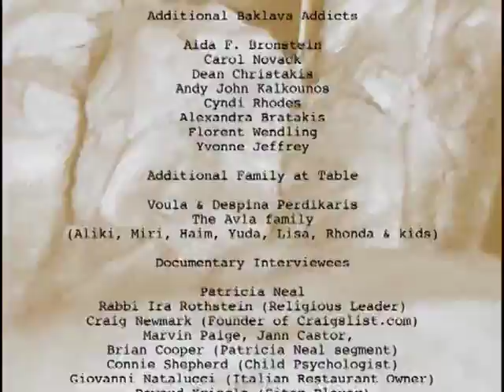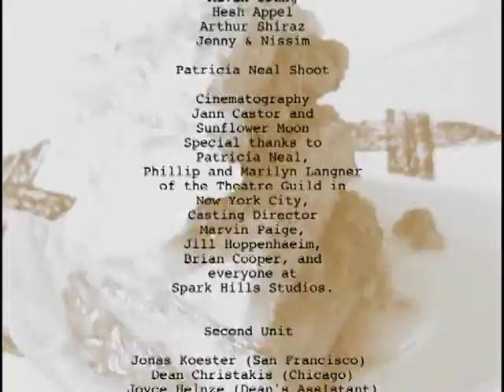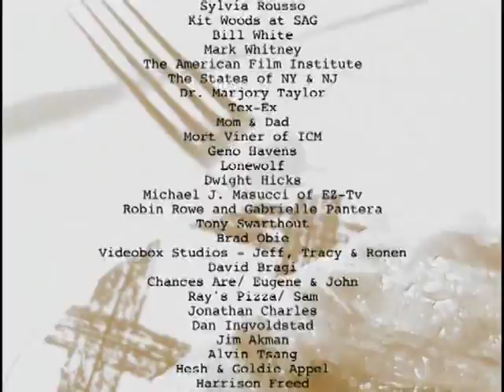Part 3 of BEYOND BAKLAVA.... ENDING SCENES OF MOVIE, PLUS FINAL CREDITS.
Sitar Sequences by Dawoud Kringle;   Pre-Edited by Sunflowermoon & redone by Bradford S. Obie/ Excalibur Productions;

Music by Juan Colomer, Vincent Gilioz, Kittykat, Neil Penninger, and Chzvad/ Things Outside the Box, plus Neil Penninger.

with Sylvia Rousso as Grandma Sylvia, Academy Award Winning Actress Ms. Patricia Neal as Herself, David Lutzer as The Poet, Silvana Vienne as Wendy,  Philip Langner as Johnny Appleseed, Jocelyn Druyan as The Girlfriend, Peter Rosenblatt as Rasputin, Lady Arlene Kieta as Herself, Rabbi Ira Rothstein, Zoey the Cat, Elena Zazanis as Toula, Voula as Voula, Tzeni Zana as Katina, NiVen as Nikos, Riccardo Bertoni as Alex A. Cappela, Harrison Freed as the Acting Teacher, Hesh Appel as Harold,  Brian Connely as The Baklava Addict, and More.

Grandma Sylvia Rousso & Cappuccino as Themselves